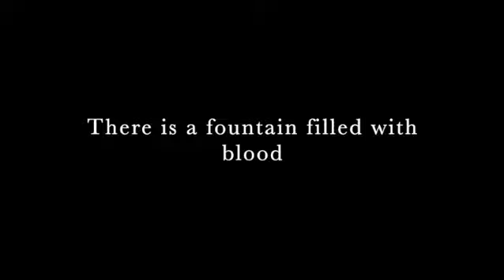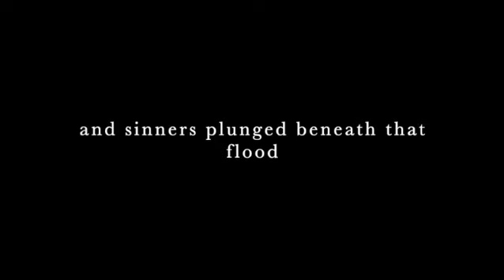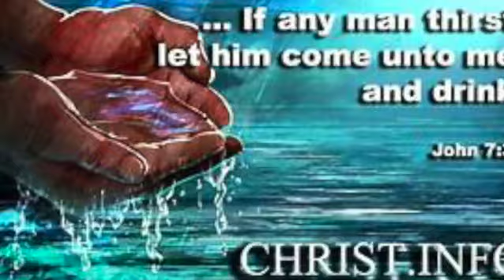There is a Fountain 720WebShareName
SPCC service Hymn arranged by JJ Williams